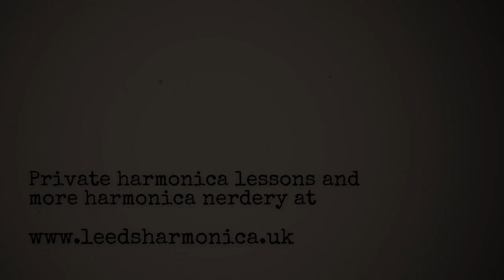(001) Life, Love and Blues Harmonica Licks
}} NOTICE {{
}} NOTICE ENDS {{

The basic tab for the lick I’m highlighting is:

4’ 4 4’ 3 2